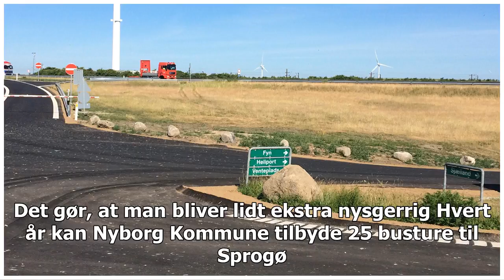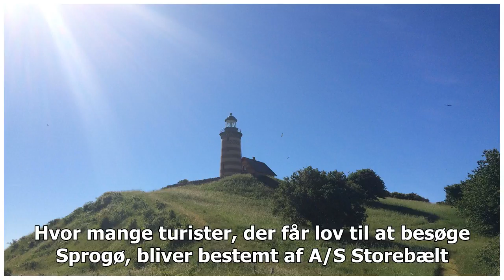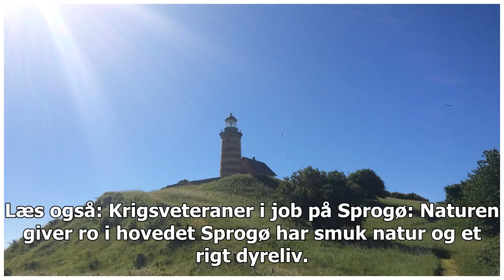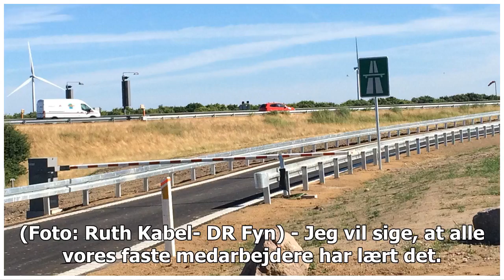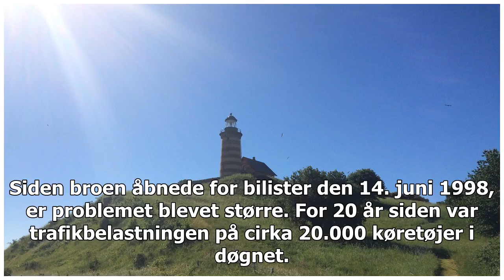Den 'hemmelige' ø Storebælt tiltrækker turister: Op til et halvt halvt venteliste